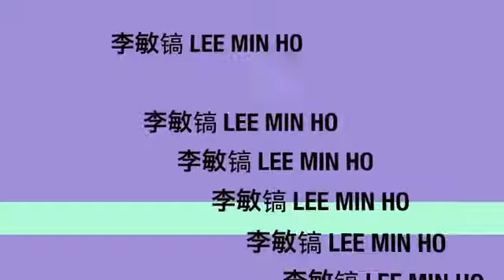ENG SUB Lee Min Ho Meet and Greet Session@ Marina Bay Sand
Cr: ourvoicebox